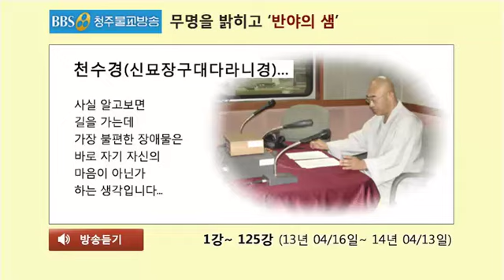천수경(신묘장구대다라니경)... 268회(13년 08/13) 천수경(千手經) 18